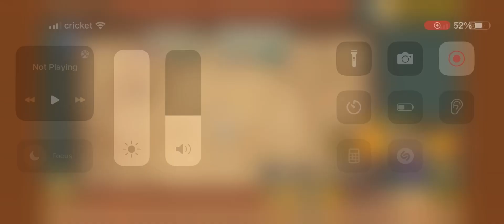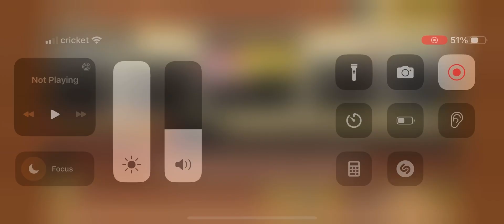The Battle Cats | Water Conservancy | Uber Carry | Teacher BearCat True Form.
Took me around 5 leaderships and a good 2 hours just to beat the restriction level.
Hope y’all doing good out there uwu.